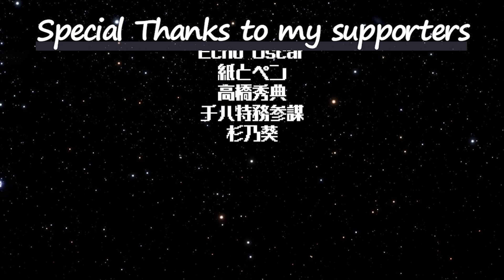ピーターの反応 【僕のヒーローアカデミア 5期】 2話 My hero academia season 5 ep 2 アニメリアクション